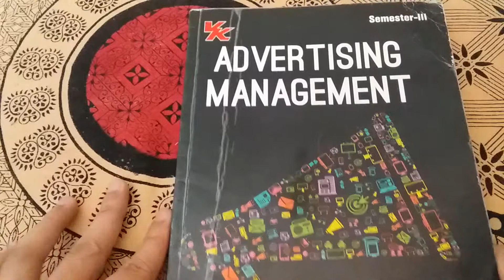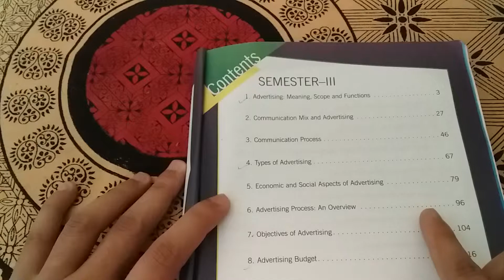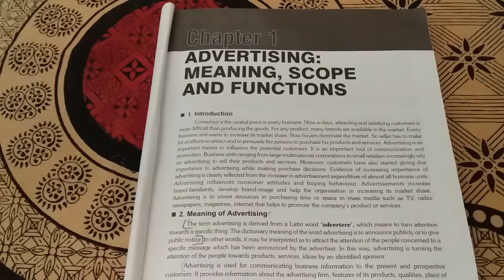Advertising Management book review Author Mukesh and Ranju trehan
Advertising Management book review by Mukesh and Ranju trehan.

welcome guys on Gyan tech channel , I will upload videos related education, Books Review, technology  etc.